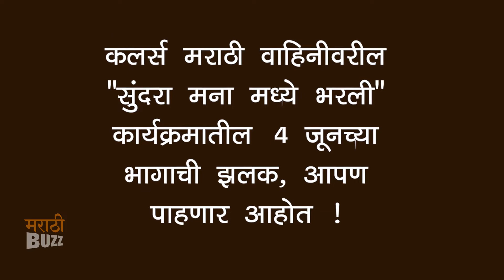लतिका अभ्यावर नाराज | Sundara Manamadhye Bharali 4th June Ep Update | समीर परांजपे | Colors Marathi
कलर्स मराठी वाहिनीवरील "सुंदरा मना मध्ये भरली" कार्यक्रमातील "४ जून २०२१"च्या भागाची झलक, आपण पाहणार आहोत, "अल्ट्रा मराठी बज"वर ! Report By Sagar Maladkar Video Editor - Sushant Varsolkar VIDEO FOOTAGE COURTESY - Colors Marathi Channel PR